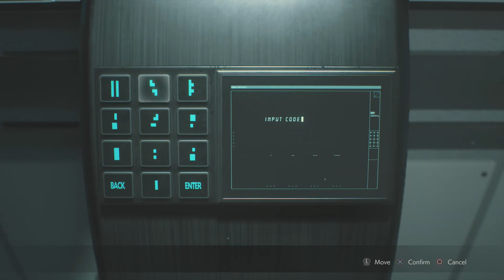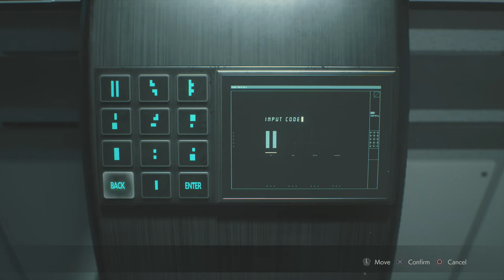Resident Evil 2 Remake | Part 13